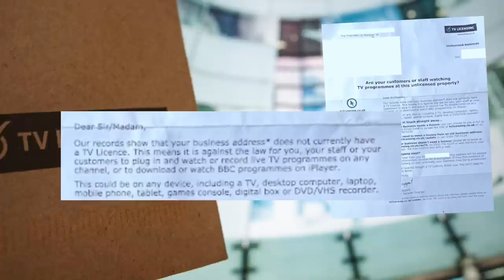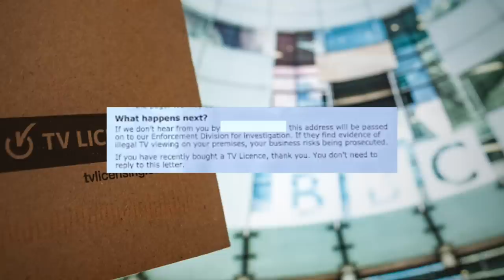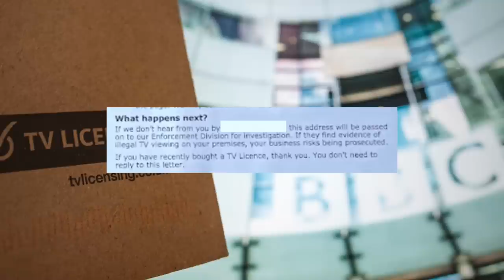Scaring Local Businesses - TV Licence Letter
I haven’t covered one of the tv licence letters that target businesses rather than homes, so let’s take a look at one